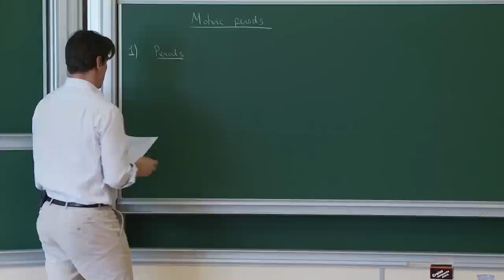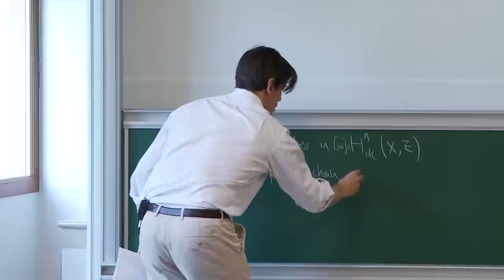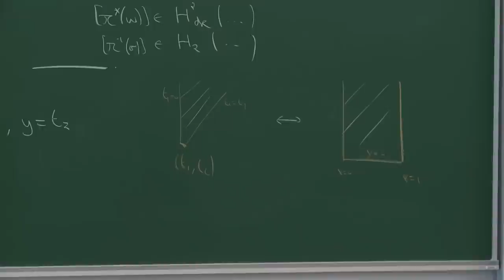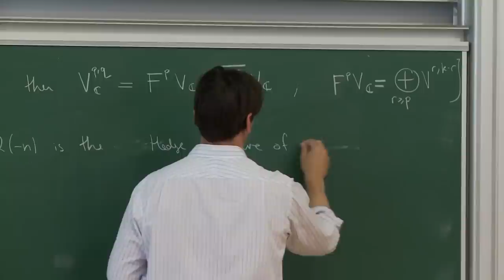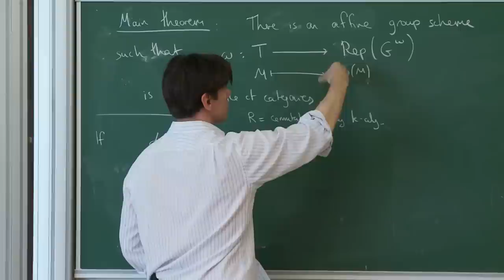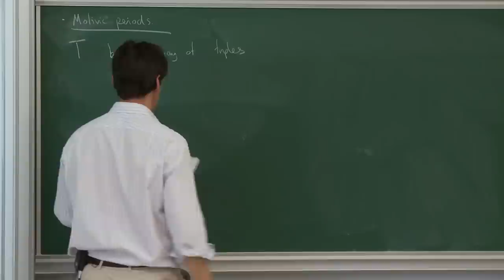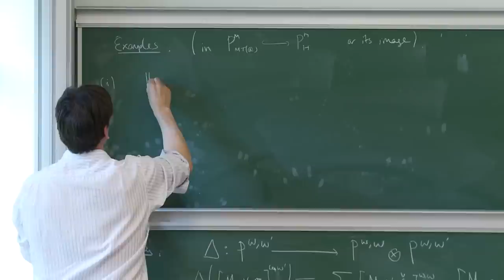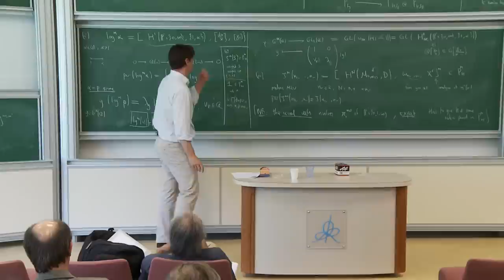Francis Brown - 2/4 Motivic periods and the cosmic Galois group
In the 1990's Broadhurst and Kreimer observed that many Feynman amplitudes in quantum field theory are expressible in terms of multiple zeta values. Out of this has grown a body of research seeking to apply methods from algebraic geometry and number theory to problems in high energy physics. This talk will be an introduction to this nascent area and survey some recent highlights.

Most strikingly, ideas due to Grothendieck (developed by Y. André) suggest that there should be a Galois theory of certain transcendental numbers defined by the periods of algebraic varieties.  Many Feynman amplitudes in quantum field theories are of this type.  P. Cartier suggested several years ago applying these ideas to amplitudes in perturbative physics, and coined the term `cosmic Galois group'.  One of my goals will be to describe how to set up such a theory rigorously, define a cosmic Galois group, and explore its consequences and unexpected predictive power.

Topics to be addressed will include:

1)  A Galois theory of periods, multiple zeta values.
2)  Parametric representation of Feyman integrals and their mixed Hodge structures.
3)  Operads and the principle of small graphs.
4)  The cosmic Galois group: results, counterexamples and conjectures.